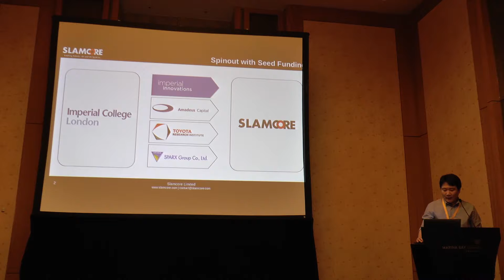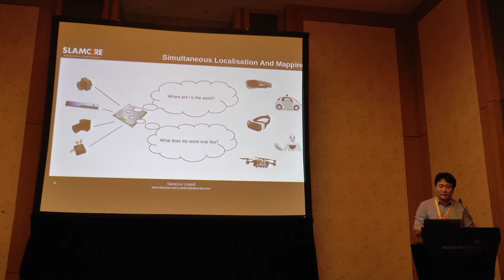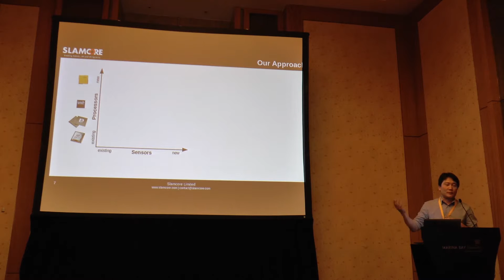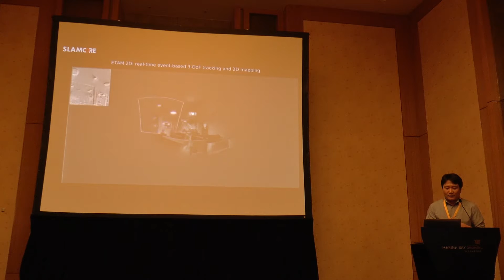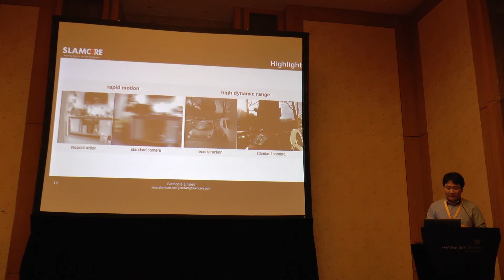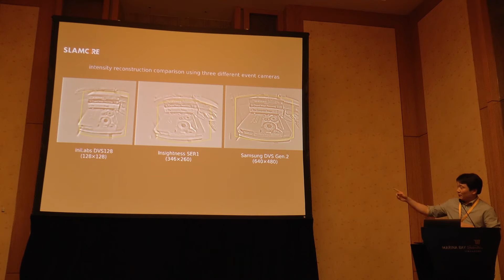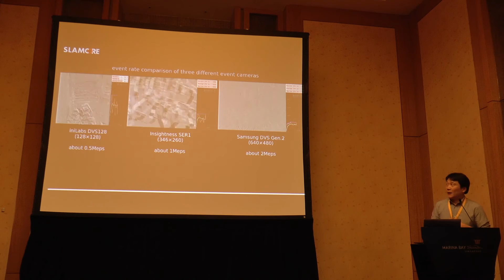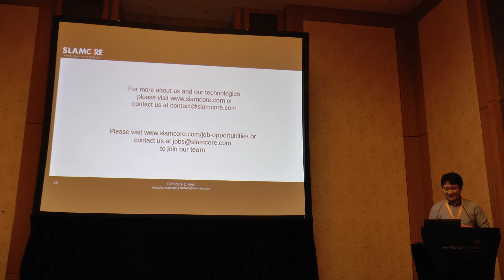Hanme Kim: Event-based SLAM at Slamcore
Hanme Kim, co-founder of Slamcore.
Event-based SLAM at Slamcore.

First International Workshop on Event-based Vision. June 2nd, 2017.
IEEE International Conference on Robotics and Automation (ICRA) 2017, Singapore.